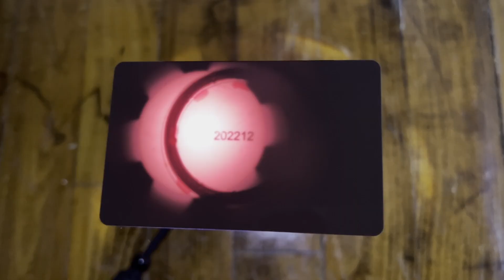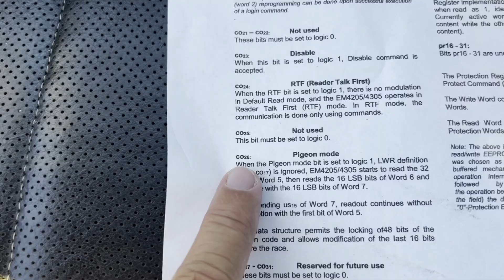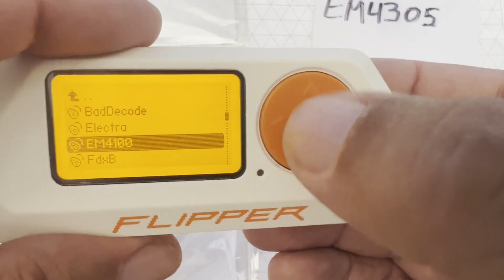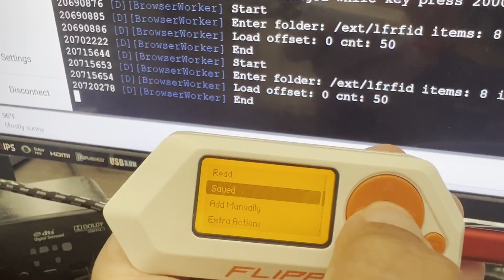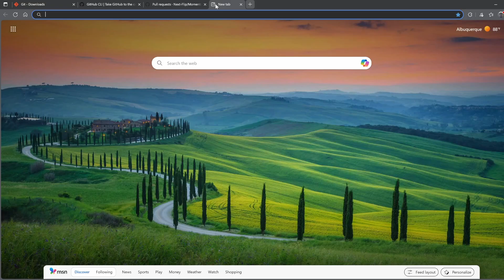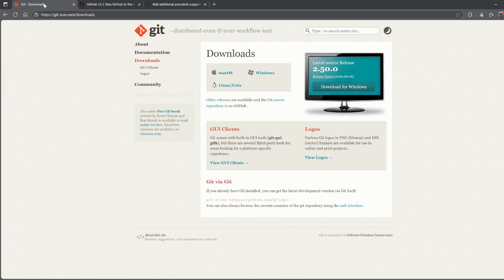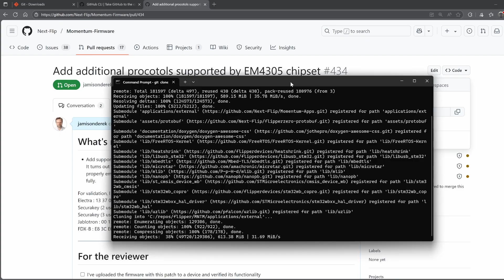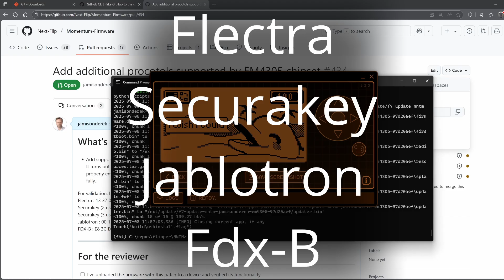[171] Flipper Zero write em4305 tags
In this video we look at the Flipper Zero support for writing to EM4305 programmable cards. The Flipper currently supports 4 protocols (EM4100, Electra, Viking and Gallagher). I also show you how to apply a PR to Momentum firmware to add support for Securakey, Jablotron, GProxII and FDX-B (Animal tags).

The T5577 is more flexible chip, so I'd recommend that card instead, but if you are already have EM4305 cards -- the Flipper Zero can now program them!